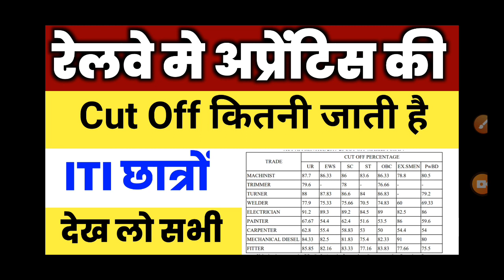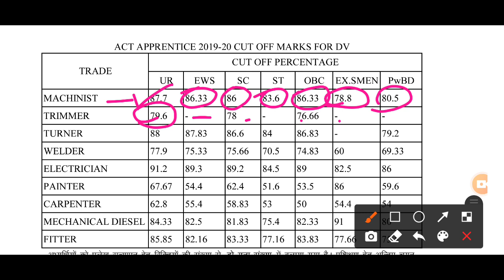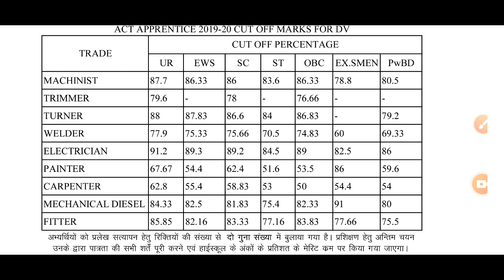Railway Apprentice Cut off kitana jata hai | रेलवे अप्रेंटिस कट आफ